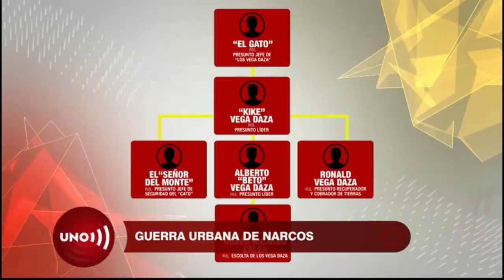NAЯC0FlESTA de Barranquilla es un síntoma visible de GVEЯЯA entre nueve bandas de ИAЯC0S